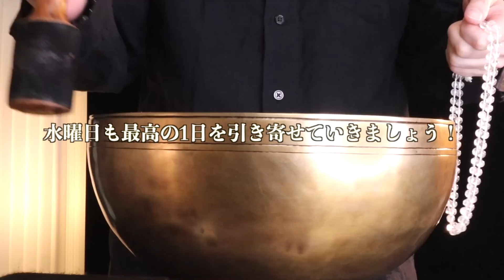【夏至ヤバい!!】6月21日(水)までに石にかじりついても絶対見て下さい！このあと、365日で一番「陽のパワー」が強烈な夏至の日に奇跡が起こる予兆です！【2023年6月21日(水)夏至の大大吉祈願】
【大注目】
TwitterではTwitter限定で毎日朝イチの憂鬱さが吹っ飛ぶ程の最強運気アップ方法をつぶやいてますので、気になる方はフォローよろしくお願いします。
早めにフォローしていただいた大切な方は、フォロワーさんがある一定まで伸び次第、リツイートさせていただきますので早い者勝ちとさせていただきます！

運気爆上げの邪気祓いやYouTubeではアップしない寺社仏閣写真や動画をアップ予定。

開運王は毎日朝と夜に動画をアップしております！

どちらも感謝をすることと、シンギングボウルの高波動を浴びてアファメーション(肯定的な自己宣言)をすることが何よりも大事であります！

そうすることで、良い状況を引き寄せていけるのでぜひチャレンジしてみてください！

ちなみに、アファメーションとは、言霊を使って自分の人生を「決める」行為です。

例
私は無限の可能性を手に入れています。

私は大成功にふさわしい存在です。

といった、私は〜から始めることで魂がアップデートされ、運命の軌道を描いてくれます！

なお、シンギングボウルの倍音には私達の脳波をリラックス状態へ導いてくれる効果があり、ティンシャの音は浄化作用、邪気祓いにとても効果的です。

また、天才物理学者であるニコラ・テスラが提唱している369の法則こと3、6、9のリズムで奏でる369波動を動画に取り入れております！

そんな天才物理学者であるニコラ・テスラが残した言葉があります。

それは、

3、6、9という数字の素晴らしさを知れば、宇宙へのカギを手にすることができる。

というくらい3と6と9は特別な数字であります！

そこで、シンギングボウルを3、6、9のリズムで叩いているシーンがありますので、ぜひ、369の祈りを全身で堪能し宇宙の壮大なパワーを感じ取ってください！

♦︎何度も繰り返し見ることをオススメ♦︎
何度も繰り返し見ることで潜在意識(無意識領域)へ呼びかけ、嬉しいことが"無意識"に雪崩のごとく引き寄せられるようになっていきます。

◆願いごとのオススメの書き方◆
私は〜が達成でき、とても嬉しい状態になります。ありがとうございました。
私は〜な現状を打破することが出来、心から安心できるようになります。ありがとうございました。

願望が叶った直後の”感情”、そして”感謝の言葉”を合わせて書くとより現実化しやすいと言われています。

ご自身が”喜んでいる状態を想像しながら”お書きください。
ぜひコメント欄をご活用ください。

◆この動画を見てくださった全ての方に望む幸せがやって来るように、その幸せな時間が長く長く続いて行くように祈りを込めて動画を配信していきます。

また、イヤホン、スピーカーどちらで聞いていただいても開運効果があります！

スピーカーで流せば部屋、空気の浄化作用にもご利用いただけます。

なお、当サイトの音質はビートルズの曲やジョンレノンのイマジンでも使われている528ヘルツの幸運の周波数が出るようにチューニングをし、イコライザーやノイズ除去、マスタリングなどで、より幸運が引き寄せられるようにクリアな最高音質にしております。